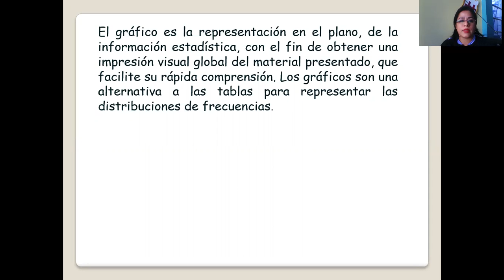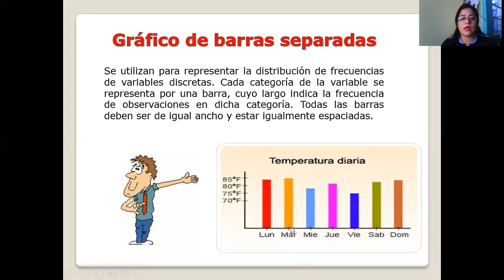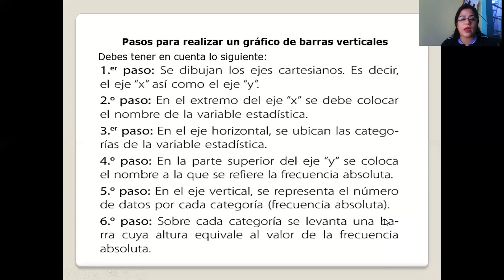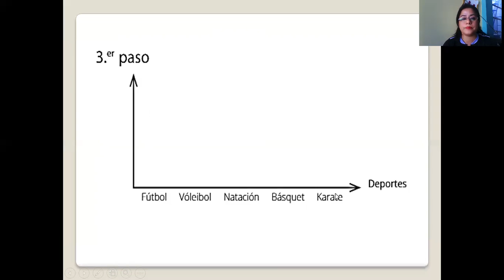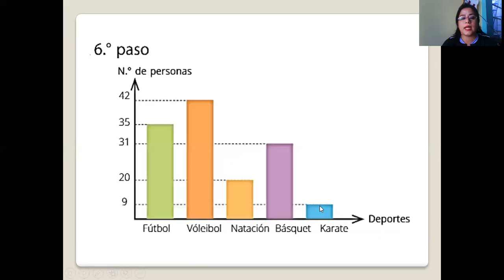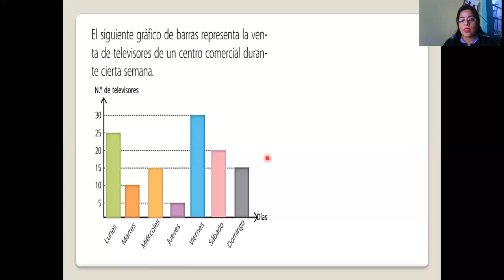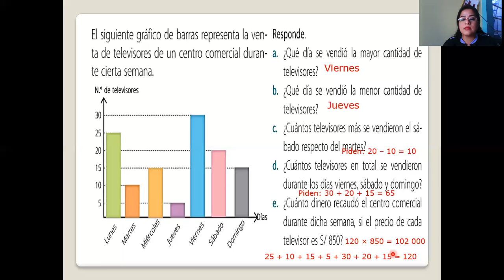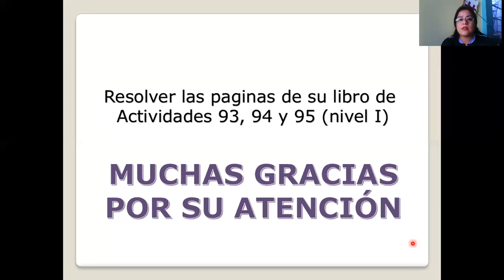Gráfico de barras - Matematica 1° de secundaria ( Profesora Yannet Merino Sánchez)